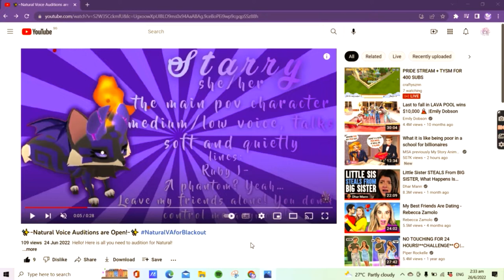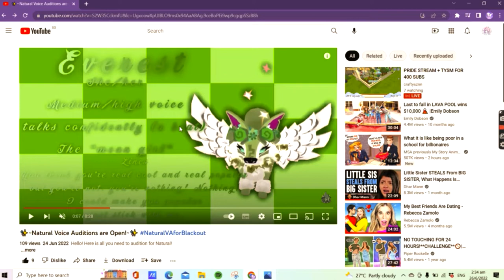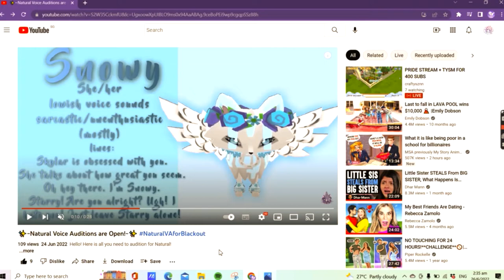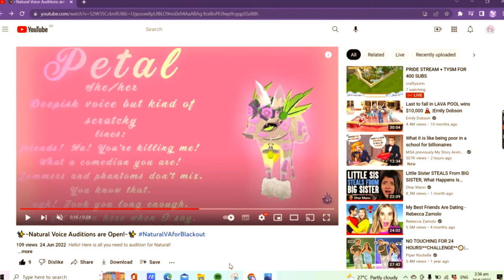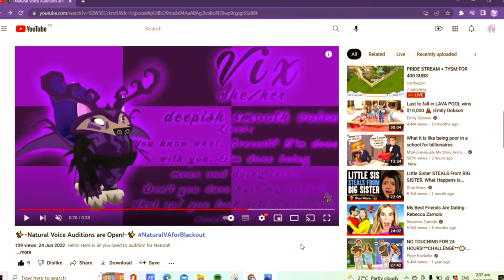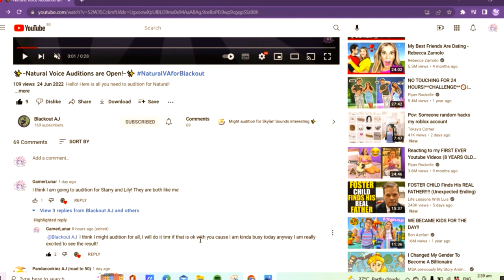VOICE AUDITIONS FOR "THE NATURAL"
Hey Lunars! Today I will be auditioning for THE NATURAL! Have an awesome day, byeeeee
X0X0,
GamerLunar